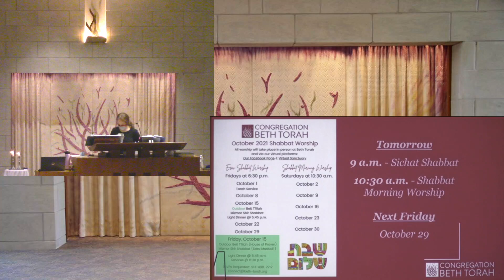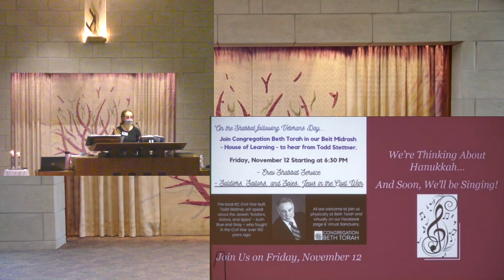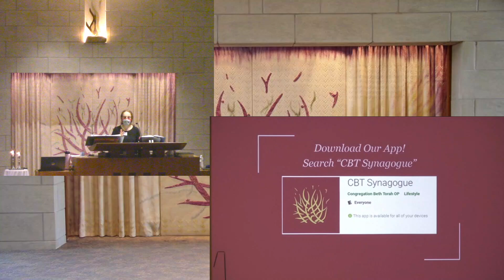Erev Shabbat Service 22 October 2021